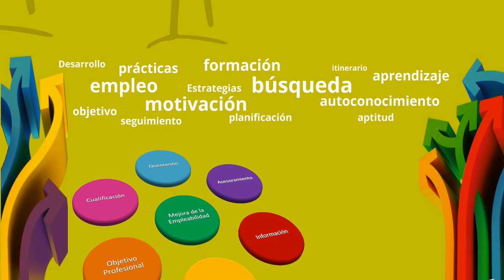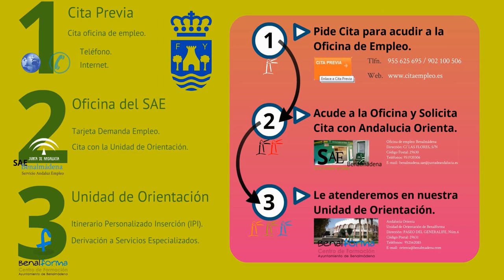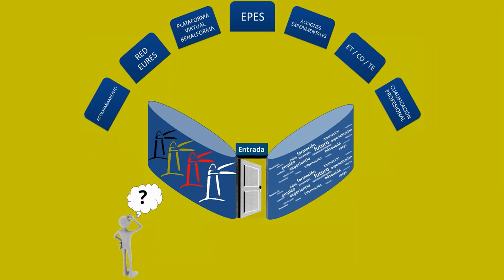Centro de formación Benalforma. Proyecto Orienta. Ayuntamiento de Benalmádena.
Centro de Formación Benalforma.
Ayuntamiento de Benalmádena.
Video correspondiente al Proyecto Orienta.